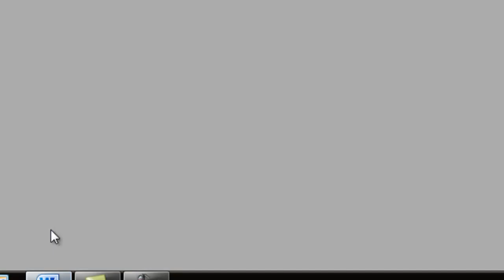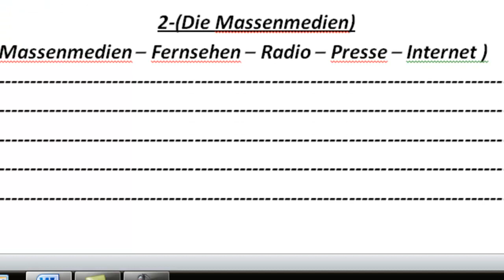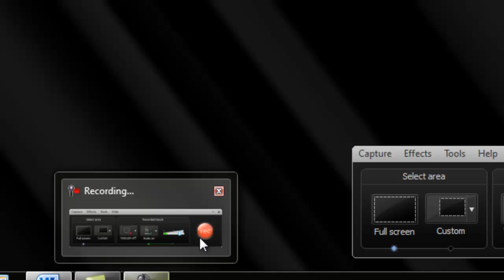Al Waha American Germany G11 L2